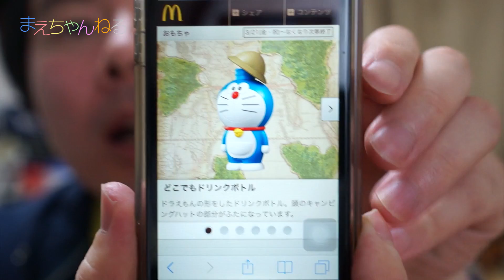ドラえもんのおもちゃがついてくる！ マクドナルド ハッピーセット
マクドナルドのハッピーセットに2014年3月21日からドラえもんのおもちゃがついてきます！
早速うちでも買ったところ、おもちゃのクオリティが高いな〜と思い動画を撮影しました^^

ラインナップは全部で6種類あります。

（1）どこでもドリンクボトル
（2）いけ！スタンプタケコプター
（3）ドラえもんとペコのくるくるシール
（4）探検ジャングルスコープ
（5）わくわく観察キーホルダー
（6）ドラえもんのマジックキャッチャー

今回は、「どこでもドリンクボトル」と「いけ！スタンプタケコプター」にしました。
大きめでとてもクオリティ高いです^^
他のも集めたくなってしまいますw

☆E7系新幹線、一緒に見れなかった（涙） with わっきさん親子、がっちゃん親子 鉄道博物館
☆わっ！似たようなの見たことあるw まるまる電どうむし ドクターイエロー

▽撮影機材　SONY α NEX-5R（Amazon）

2ndちゃんねる始めました！